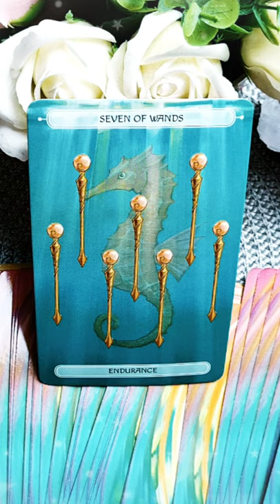Marți 20 Iulie 2021 | 📅 Tarot zilnic | Etalare generală energia zilei ❤️💲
În această etalare de tarot generală am extras 1 carte pentru ziua de Marți 20 Iulie 2021. Această carte reprezintă energia generală a zilei și funcționează ca un semn de circulație care te ajută să navighezi energiile momentului. Aceasta este o etalare generală, prin urmare dacă nu rezonezi cu mesajul zilei îți recomand să vizualizezi analizele lunare pe care le-am pregătit pentru fiecare zodie în parte (dacă îți cunoști ascendentul vizionează mai întâi analiza lunară pentru acel semn zodiacal, pe urmă pentru zodia ta și la final pentru semnul zodiacal în care ai Luna natală sau o aglomerare de 4 sau mai multe planete). Dacă ai o anumită întrebare, sau o problemă care te macină îți recomand să vizionezi etalările de tipul alege-o-carte în care trebuie să te folosești de intuiția ta pentru a alege mesajul pe care trebuie să îl auzi acum (aceste etalări sunt atemporale, general valabile, indiferent dacă le vizionezi în ziua în care am extras cărțile sau peste câțiva ani, pentru că mesajul este ales de tine cu ajutorul intuiției).